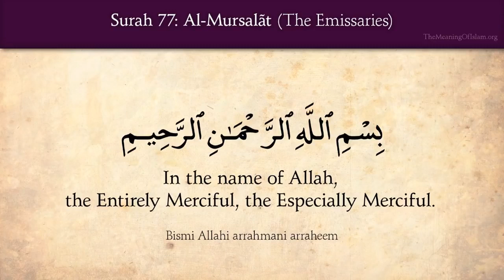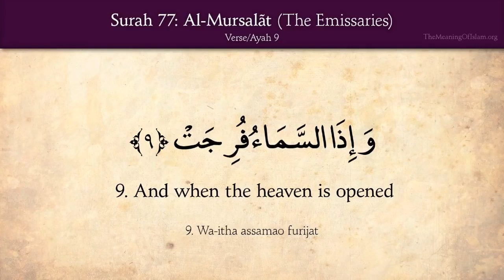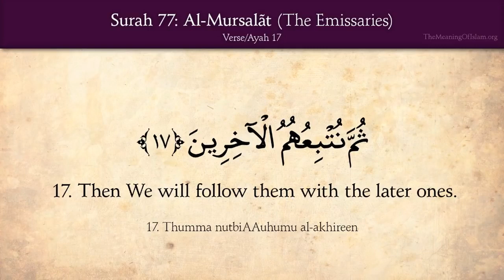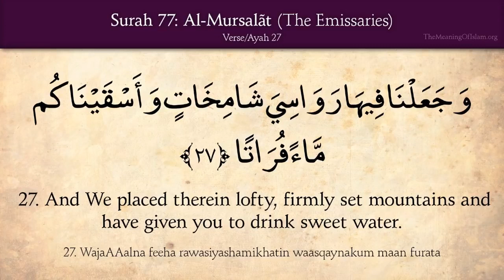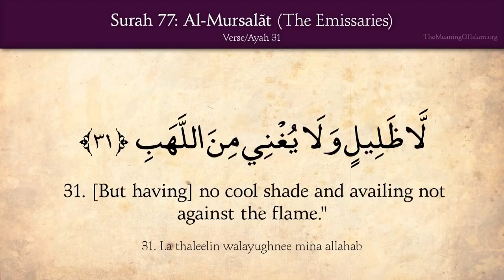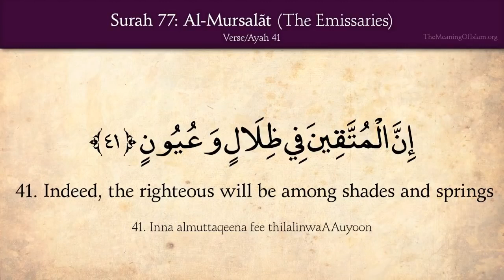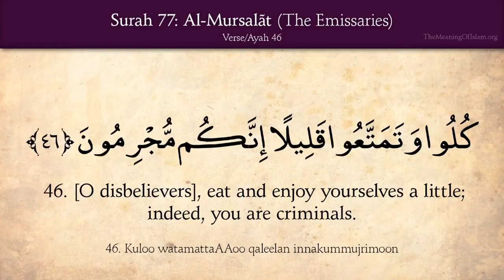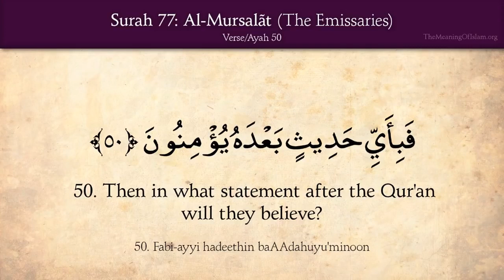Surah Al Mursalat